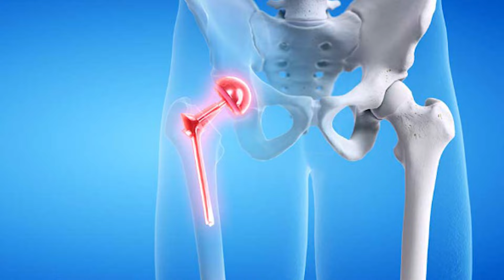Как быстро стать на ноги после замены тазобедренного сустава. Реабилитация после эндопротезирования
Эндопротезирование тазобедренного сустава - сложная операция. У пациентов возникает множество вопросов: как подготовиться к операции, какие упражнения необходимо делать, как долго ходить на костылях, когда можно возвращаться в спорт. В этом ролике мы расскажем о реабилитации после замены тазобедренного сустава, покажет какие упражнения необходимо делать, о 2х этапах реабилитации после эндопротезирования тазобедренного сустава и развеет основные страхи которые возникают у пациентов перед операцией.

🔷 Центр хирургии ТБС доктора Ерёмина- это:
- Больше 15 лет опыта в ортопедии
- Более 2000 малоинвазивных операций в год
- Современные материалы и передовые технологии
- Быстрая реабилитация и возвращение к активной жизни

💎 После операции по замене тазобедренного сустава можно встать на ноги в первый же день, а через две недели вернуться к нормальной жизни? Это возможно благодаря сочетанию двух передовых методов: прямого переднего доступа, и технологии Fast track recovery, которые используют в Центре хирургии ТБС доктора Ерёмина.
Мы прооперировали тысячи человек и десяткам тысяч помогли отложить операцию.